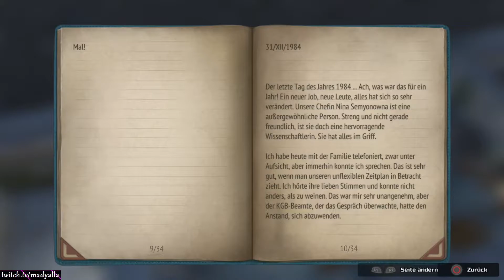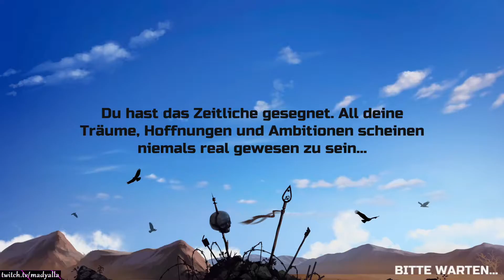Let`s Play Atom RPG Ps5 [Deutsch] ☢️⚛️☠️ 010 - Der erste Tod!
Mady zockt Atom RPG auf der Ps5 Letsplay​​​